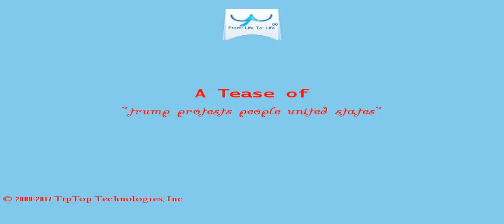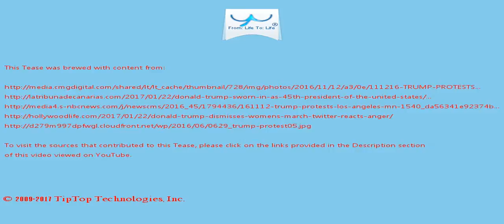A Tease: trump protests people united states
Saturday's march in Washington overwhelmed the city's Metro subway system, with enormous crowds reported and some stations temporarily forced to turn away  riders.

Clinton won the popular vote in the Nov. 8 presidential election by around 2.9 million votes and exceeded Trump's support among women  voters by more than 10 percentage points.

This Tease is included in the playlist which you may wish to view next.

There may be some fresher/older Tease for this topic and also some related topics. You can look for them by searching for "A Tease: trump protests people united states" on YouTube or by clicking this

To drink the full T for which this Tease serves like a preview, visit T and search for "trump protests people united states".